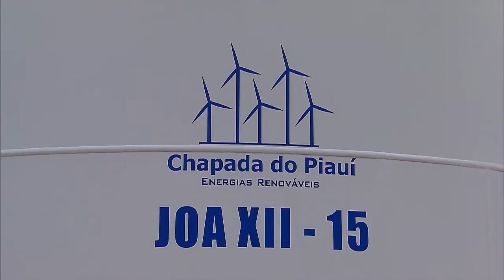Complexo Eólico Chapada do Piauí levará energia para 4 milhões de pessoas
NBR NOTÍCIAS - 14.01.16: Foi inaugurado, nesta quinta-feira (14), o Complexo Eólico Chapada do Piauí, um dos maiores parques eólicos do país. O parque eólico terá capacidade de gerar energia para aproximadamente 4 milhões de pessoas. O complexo produzirá 437 MW, energia suficiente para abastecer 1 milhão de residências.